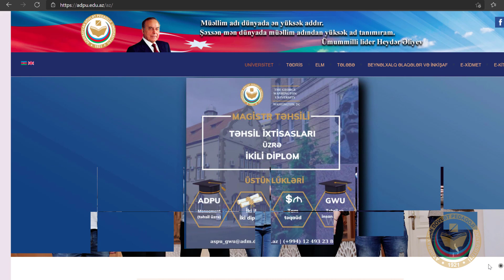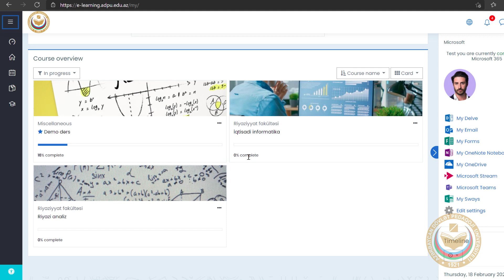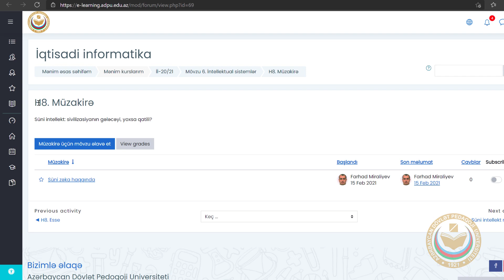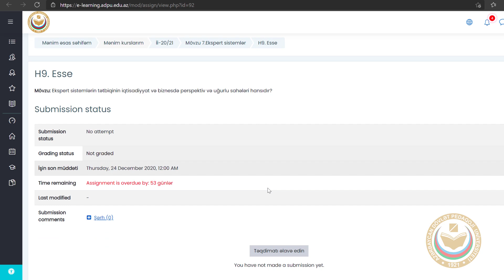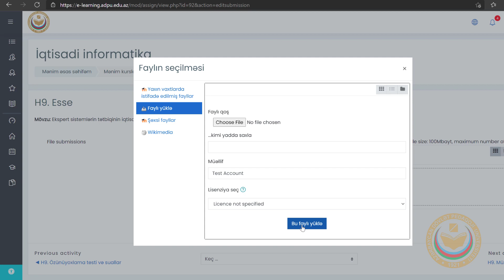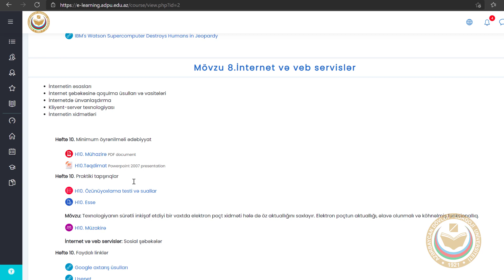Moodle LMS istifadəsinə dair tələbələr üçün təlimat (ADPU)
Video təlimat Moodle element və resursları haqqında bəhs edir